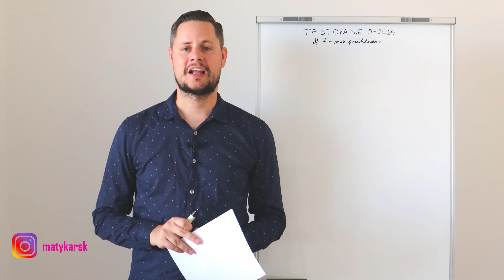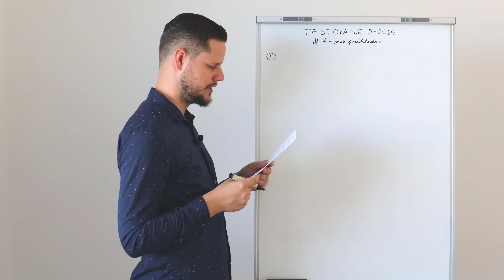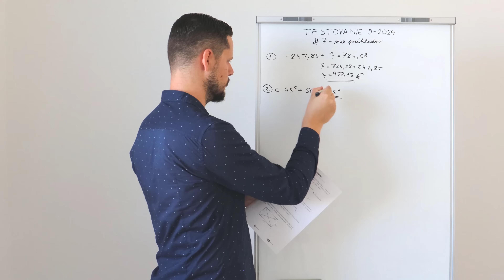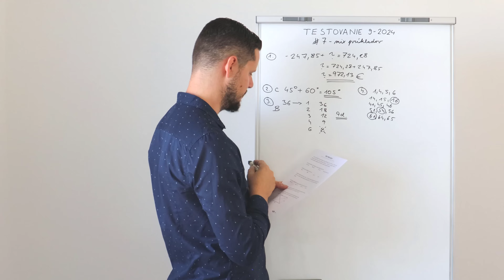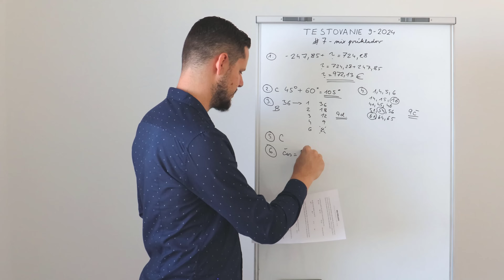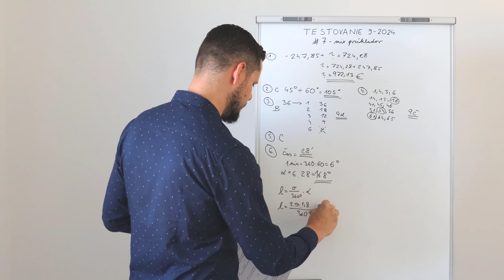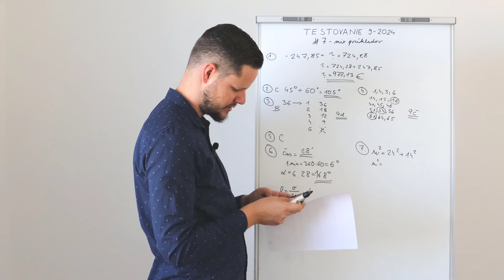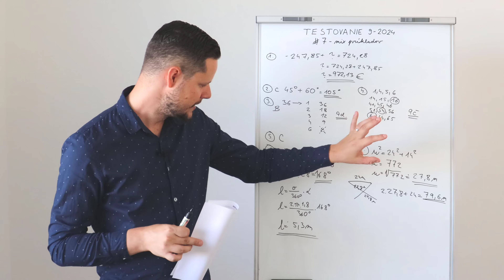TESTOVANIE 9 | 2024 - #7 - MIX príkladov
Milí deviataci, pripravil som pre vás už 7. diel zo série tematických videí s názvom TESTOVANIE 9 | 2024. Uvedený diel však nebude zameraný na konkrétnu tému, ale na určitý MIX PRÍKLADOV. Nech sa vám darí :)